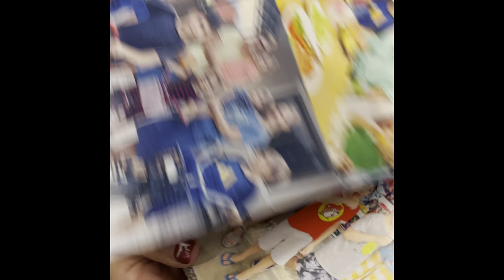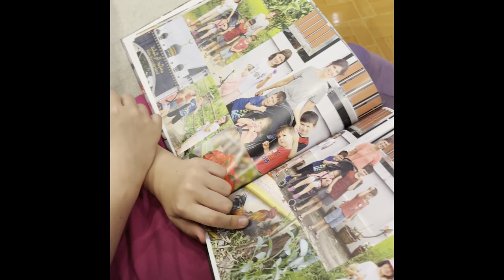Trip to Thailand | 2023 | vlog ep. 3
Documenting the tidbits from my first solo Thailand trip.